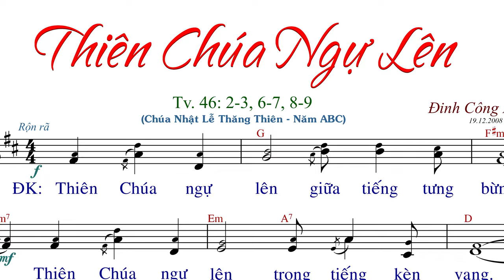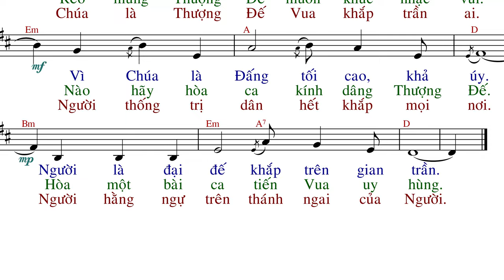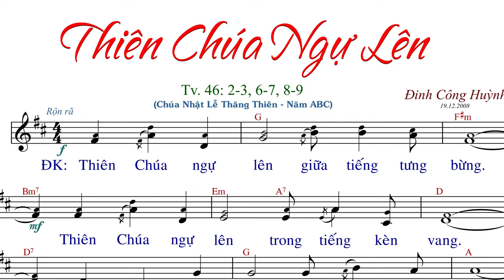Thiên Chúa Ngự Lên (hl 05-24) - Đinh Công Huỳnh - AnnaSaoMai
Imprimatur: GP. Na Uy - 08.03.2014
Link File nhạc đính kèm:
- File Sheet nhạc(font 14px):
- File  trình chiếu (Slide)
  .PPT:
  .PDF: